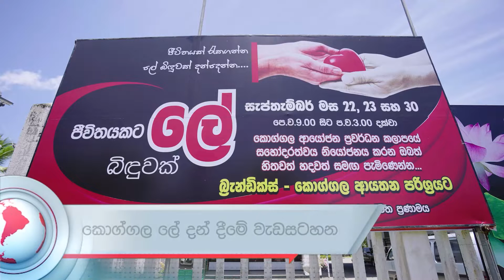Brandix වියමන් සති පුවත් - 05.10.2022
ඔක්තෝබර් 05 වන දා Brandix වියමන් සති පුවත් සාරාංශය.